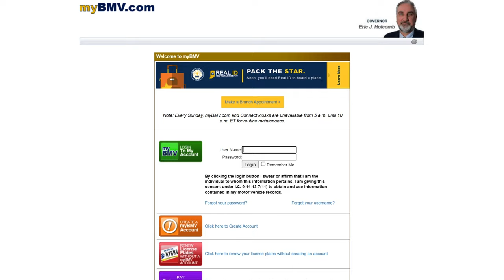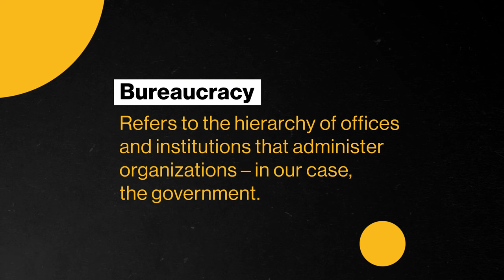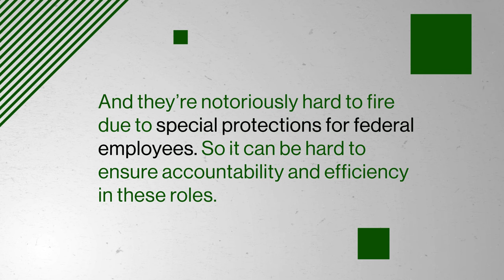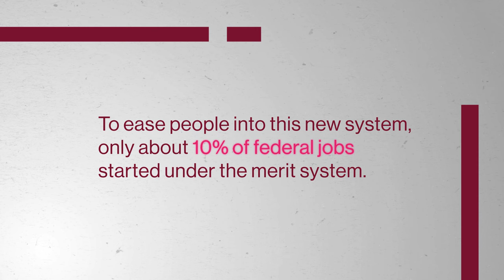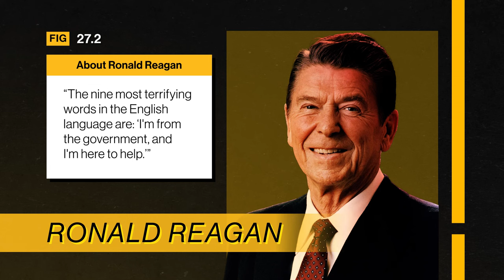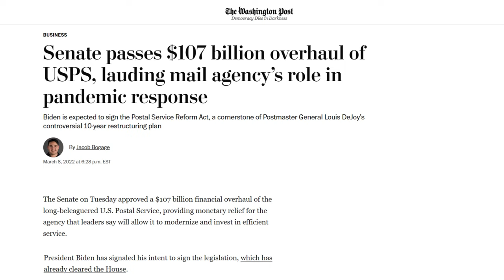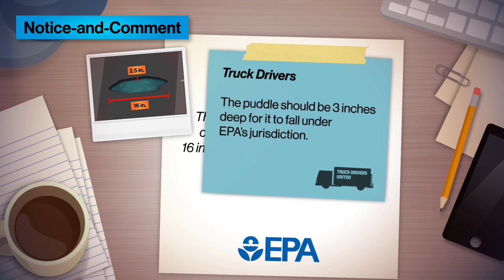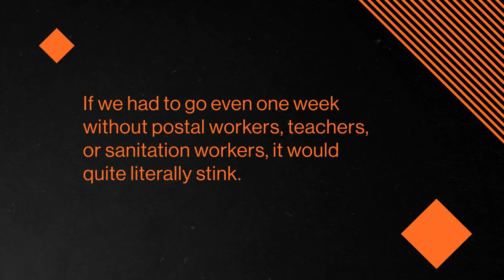What is Bureaucracy Good For? | Power and Politics in US Government 27 of 30 | Study Hall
The concept of “the bureaucracy” tends to have a negative connotation attached to it. And while there are definitely some areas for improvement, the bureaucracy plays an important role in ensuring that the government actually does its job and governs effectively.

Now you can take top-tier college courses with Study Hall! Study Hall videos are available to watch at no cost, and first-year courses are $25 to sign-up and begin coursework. Once you're satisfied with your grade, receive credit for only $400.

Chapters:
0:00 - Introduction
2:14 - The History of US Bureaucracy
5:09 - Different Agency Types
6:56 - Rule-making and Division of Powers
9:54 - Conclusion